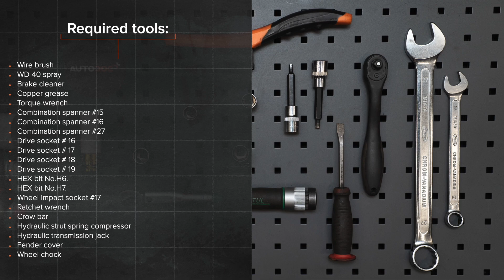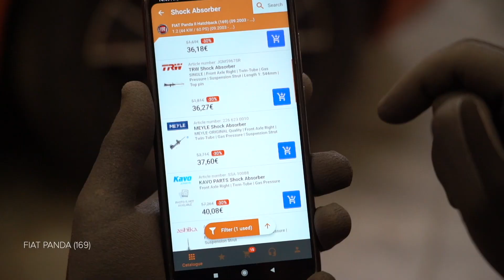Kuinka vaihtaa etu joustintuet FIAT PANDA (169) -merkkiseen autoon [AUTODOC -OHJEVIDEO]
Kuinka vaihtaa etu joustintuet FIAT PANDA 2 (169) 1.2 Hatchback 2003–2012 -merkkiseen autoon [AUTODOC -OHJEVIDEO]

FIAT Panda III Hatchback -auton (312, 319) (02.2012–...) / FIAT Panda Van -auton –...) / FIAT Punto II Hatchback -auton –03.2012) / FIAT Punto II Van -auton –10.2009) / LANCIA Ypsilon II -auton –12.2011) jarrulevyt täytyy pääsääntöisesti korjata yhden ja saman menetelmän mukaisesti.

Kaikki video- ja PDF-ohjeet FIAT PANDA (169) -auton osien vaihdosta: Lataa ja katso AUTODOC CLUBISSA

0:00 — FIAT PANDA (169) – joustintuet: vaihe-vaiheelta -vaihto-opas
0:50 — Nosta auton keula ylös ja tue se.
1:50 — Kierrä joustintuen olka-akseliin yhdistävät kiinnikkeet irti.
2:48 — Irroita iskunvaimentimen pölysuoja ja pohjaanlyöntikumi.
4:15 — Asenna iskunvaimennin pyöränkoteloon.
5:32 — Ruuvaa pyöränpultit kiinni.